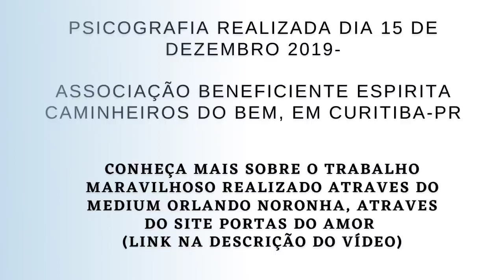PSICOGRAFIA VITIMA AC1D3NTE CHAPECOENSE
* livro Deixe-me Viver

*Indicação de livros espíritas:

Cartas de Uma Morta

Uma evangélica no além